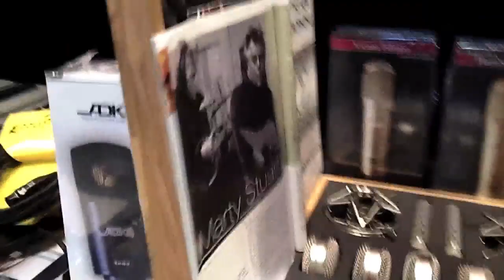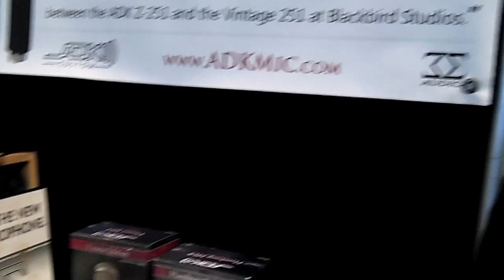ADK 3-Sigma mics used by Chick Corea Summer NAMM 2013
Chick Corea used these versatile instrrument mics to record piano at Jazz at Lincoln Center. ADK's founder explains his own lifelong passion for keyboards and recording piano as well.